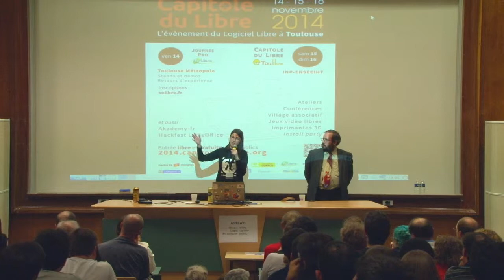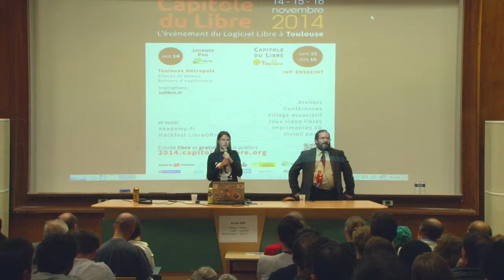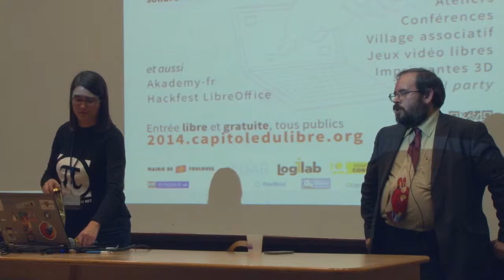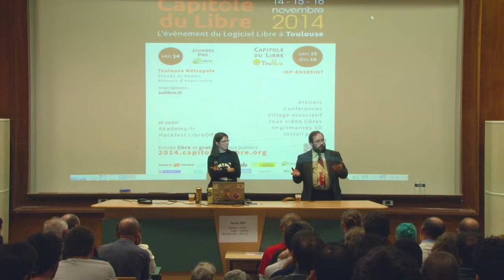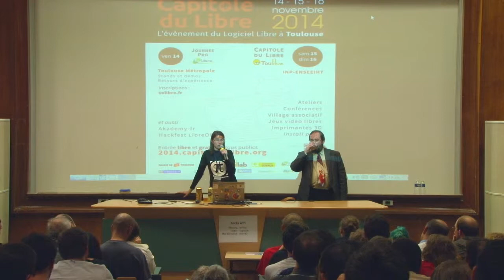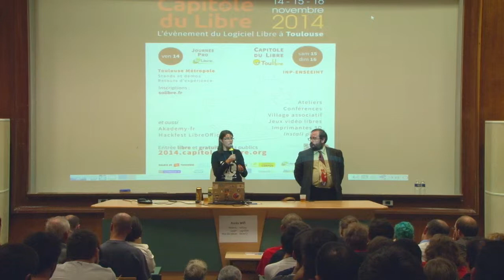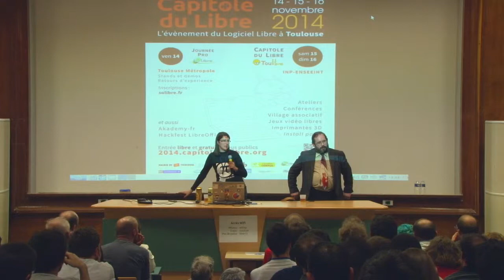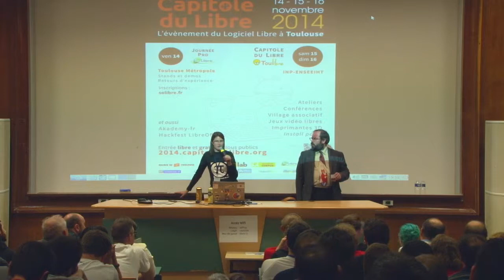Charmet & Bayart : Commissaires européens et neutralité du net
Extrait de la conférence de clôture du Capitole du Libre 2014 avec Adrienne Charmet de La Quadrature du Net et Benjamin Bayart de la Fédération FDN le 15 novembre à l'ENSEEIHT (Toulouse).